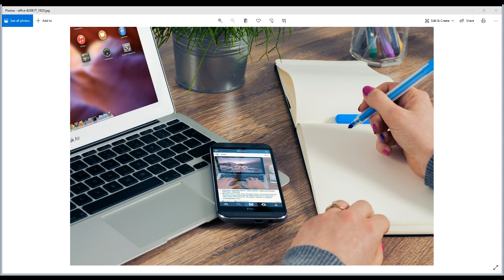10 La Prière - OG Mandino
Voici quelques liens qui m'ont permis de me lancer sur YOUTUBE et comment réussir sur Internet . N'hésitez pas à les suivre si vous voulez devenir des gagnants comme moi.

Vendre des ebook en automatique pour gagner de l'argent